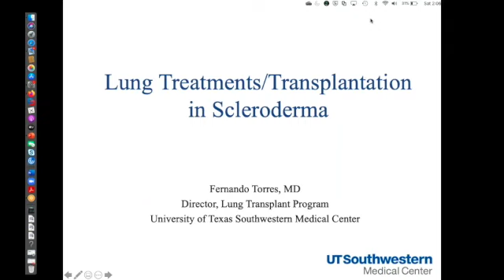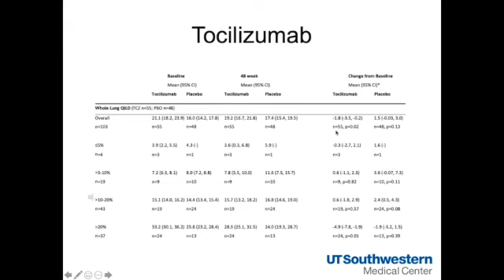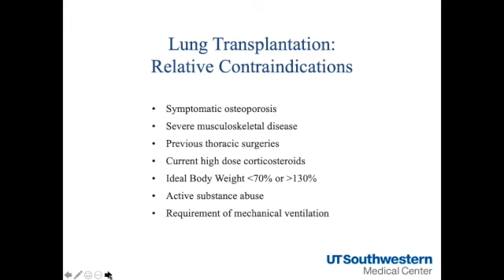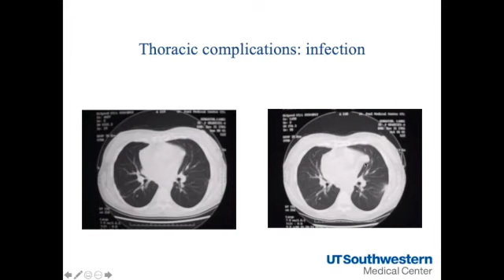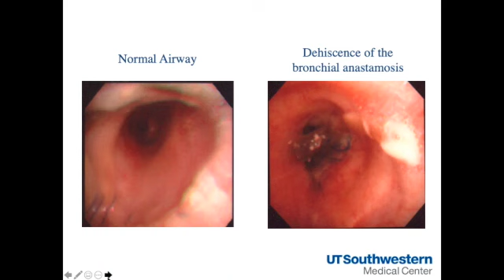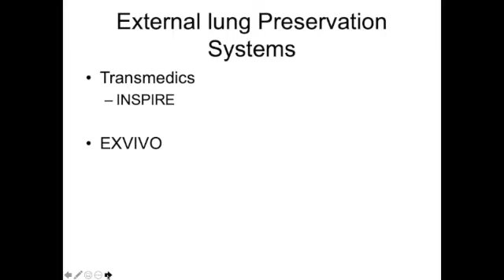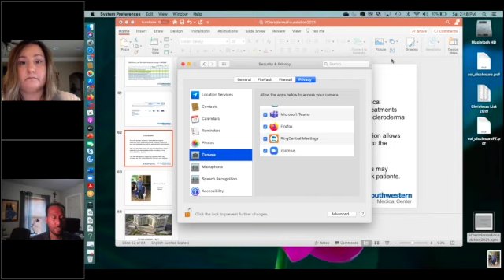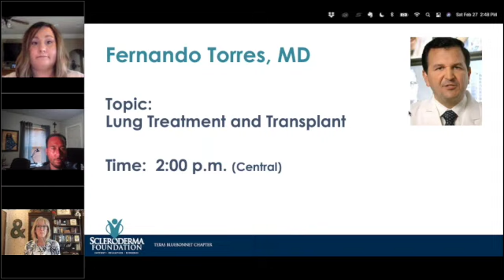Fernando Torres, MD Lung Treatment and Transplant SD 480p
Dr. Fernando Torres presented at the Scleroderma Education Day Webinar on February 27, 2021 for the Scleroderma Foundation Texas Bluebonnet Chapter.

His session titled Lung Treatment and Transplant and covered Anti-inflammatory treatment, Anti-fibrosis treatment, and Lung Transplant.

Fernando Torres, MD bio:
- Professor of Medicine at UT Southwestern Medical Center and Director of the Lung Transplant and Pulmonary Hypertension Programs at William P. Clements Jr. University Hospital in Dallas.
- Developed the Pulmonary Hypertension Program, now the largest such program in the United States
- His clinical interests include pulmonary hypertension, lung transplantation, lung volume reduction surgery for emphysema, viral infections in immunosuppressed patients, and clinical outcomes research in lung transplantation and pulmonary hypertension.
- Dr. Torres has served as principal investigator or coinvestigator in many clinical trials, including multicenter clinical trials to improve the survival of lung transplant patients. In addition, he is working on testing new equipment to improve the donor organ supply.
- Texas Monthly named him a Super Doctor in 2018 and he was included in D Magazine's Best Doctors list for 2018.  In the same year, Dr. Torres received UT Southwestern's Program Development Award.